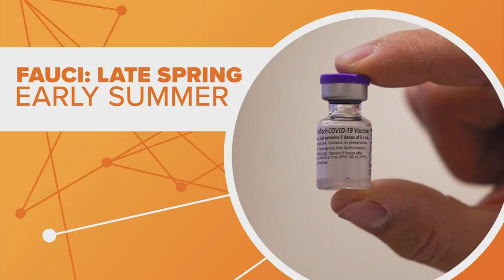When will kids get the COVID vaccine? | Connect the Dots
Researchers around the world ramped up clinical trials to get coronavirus vaccines done in record time, but those initial clinical trials only focused on adults.